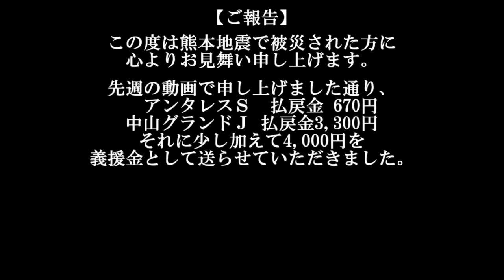【競馬予想】フローラステークス 2016 予想（第51回フローラS） G2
ヨーコの競馬予想！！今週は 2016年4月24日　第51回　GⅡフローラステークス（フローラS)の予想動画です(^_^)

【来週のラインナップ】
※今週の福島牝馬Sはお休みです。
来週は天皇賞春 2016と、青葉賞 2016をアップ予定です♪